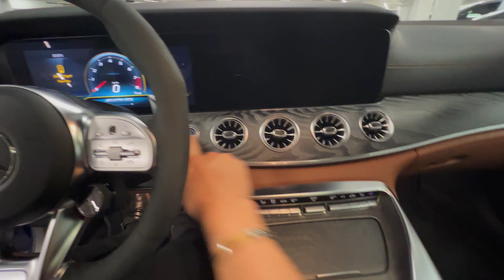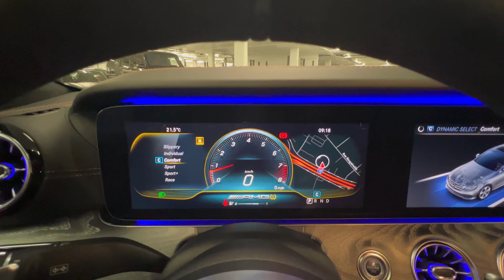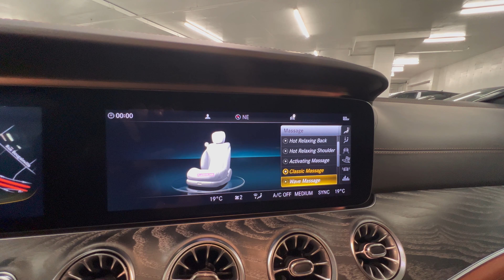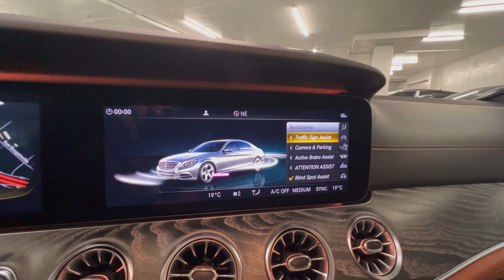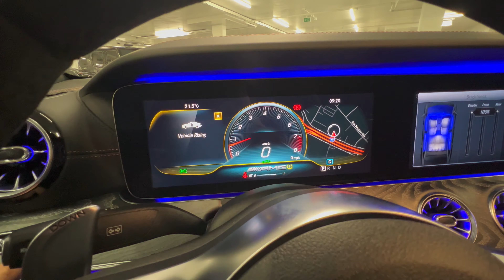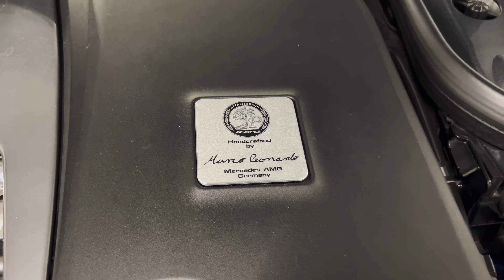2019 Mercedes AMG GT63 S 4Matic+ 4door Coupe - Walkaround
FOR BUYING;

Car Specs;
Price; $188,888 CAD
MRS - Premium Rear Seating Package
P60 - AMG Night Package
H32 - Open-Pore Grey Ash Wood Trim
463 - Head-Up Display w/ Augmented Reality
588 - AMG Light Carpet
B26 - AMG Aerodynamics Package
RWE - 21inch AMG 7-Twin-Spoke Wheels - Forged Black